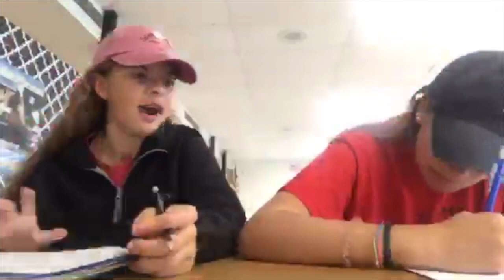school day vlog!! + ( Alison's gay??) gasp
2kool4skool